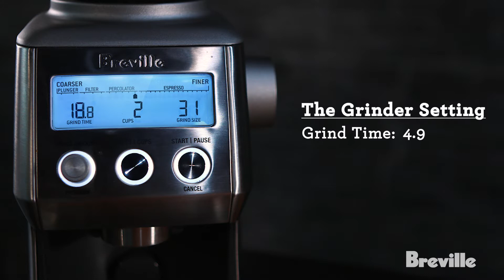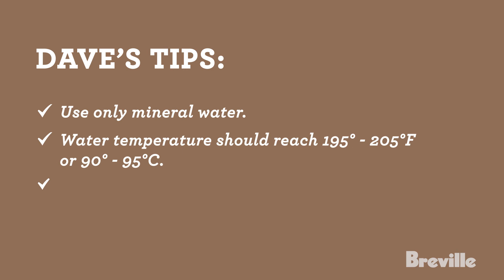Breville Coffee with Dave Dource: Clever Drip